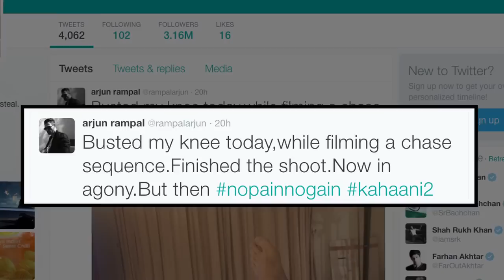Kahaani 2: Arjun Rampal injured | Watch Video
Bollywood actor Arjun Rampal, who is busy shooting for his upcoming suspense thriller film "Kahaani 2", injured his knee while filming a scene.